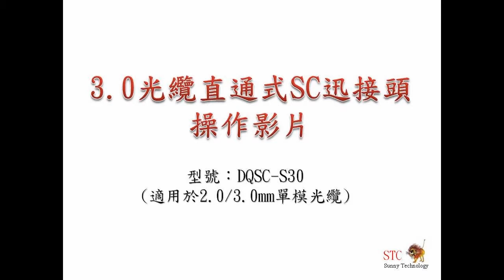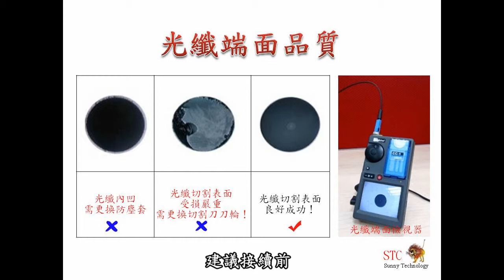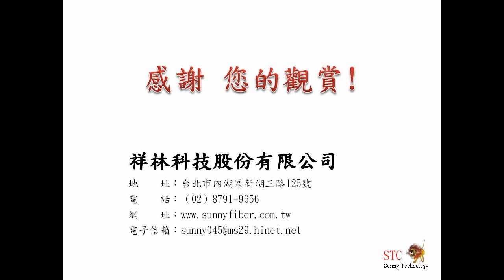3.0 光纜直通式SC迅接頭(DQSC S30) 操作說明影片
祥林科技 - 3.0 光纜直通式SC迅接頭(DQSC-S30) 操作說明影片